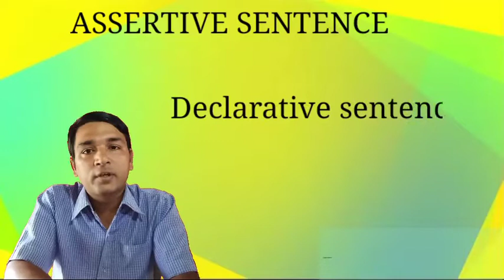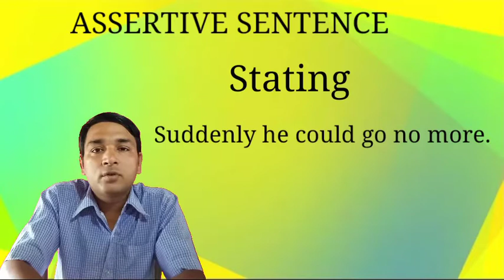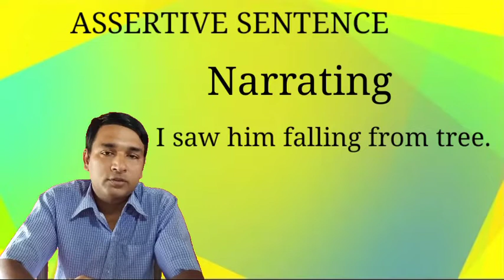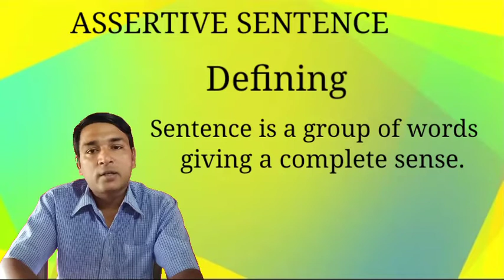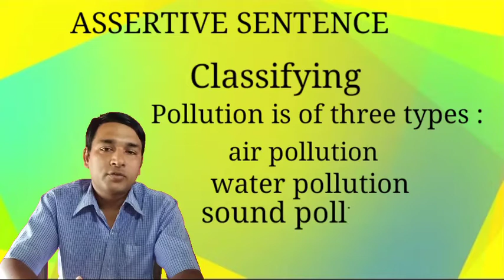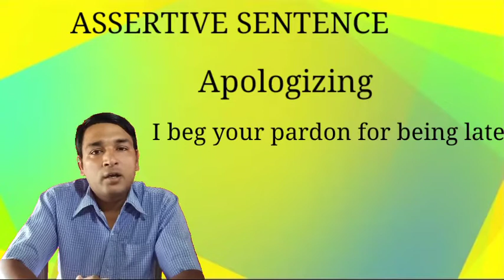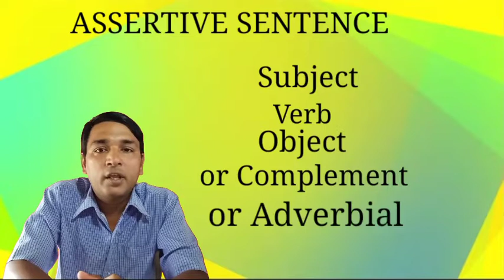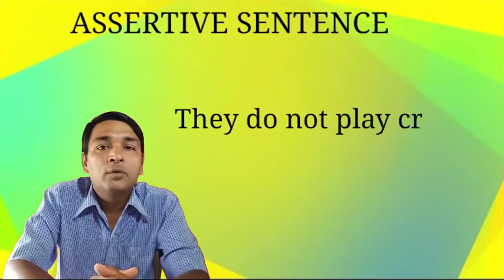ASSERTIVE SENTENCE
Definition, functions and structure of assertive sentence have been discussed in this video.